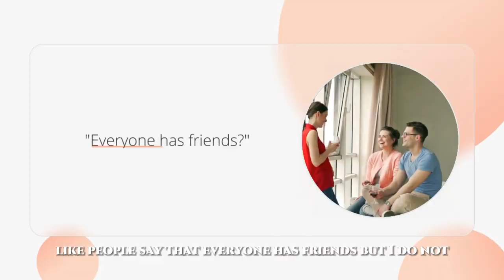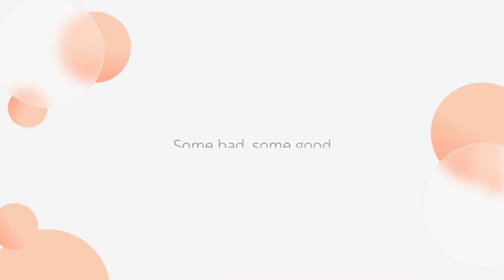Having No Friends | Can we live a life without friends?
We are a professional voiceover team helping brands localize video and audio content to reach Chinese customers.
We can provide Mandarin/Cantonese/English in Male/Female/Kids Voices.
我们是一支专业的配音团队，帮助品牌将视频和音频内容本地化。我们可以提供普通话/广东话/英语的男声/女声/儿童声。

00:00 Intro
00:30 My Story
03:42 How do I feel (bad part)
05:50 Any good part?
07:29 Can we live a life without friends?
08:05 Better choice?

In this thought-provoking video, we delve into the topic of "Having No Friends" and explore the question: "Can we live without friends?" Join us as we examine the impact of friendship on our lives and uncover the surprising truths about social connections.

In today's fast-paced world, the concept of friendship has taken on new dimensions. Is it possible to lead a fulfilling life without friends by our side? Throughout this video, we'll share insightful anecdotes, scientific research, and personal experiences to shed light on this intriguing subject.

Discover the various aspects of friendship that contribute to our overall well-being. We'll explore the emotional support, companionship, and shared experiences that friends bring into our lives. Through compelling examples, we'll reveal how friendships enhance our happiness, provide a sense of belonging, and even contribute to our physical health.

However, we also examine the flip side of the coin. Is it plausible to thrive without friends? We'll delve into the experiences of individuals who have chosen alternative paths and find contentment through solitude or other forms of social interactions. Our goal is to present a balanced perspective that challenges conventional wisdom and encourages critical thinking.

Join us on this introspective journey as we question societal norms and challenge preconceived notions about friendship. Whether you've experienced loneliness, cherish your close-knit group, or find solace in solitude, this video offers valuable insights and a fresh perspective on the intricate dynamics of human connections.

Don't miss out on this captivating exploration of friendship and its role in our lives. Let's engage in a meaningful conversation about the significance of friends and the possibility of living without them. Together, let's unlock new insights and broaden our understanding of what it means to be human.

Whether you're looking to boost your productivity, advance your career, or simply improve your well-being, our videos offer practical tips, inspiring stories, and actionable insights to help you achieve your goals.